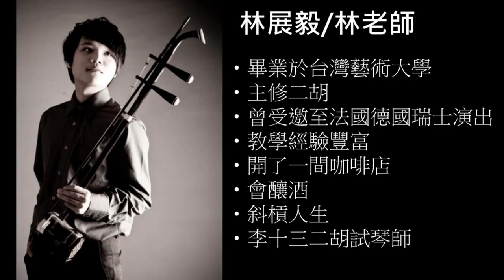二胡林老師【無腦練琴室】怎麼拉得好聽?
今天跟大家聊聊如何拉二胡拉得好聽 ，
它的關鍵到底是什麼?
要具備什麼觀念?

大家看看吧 ~